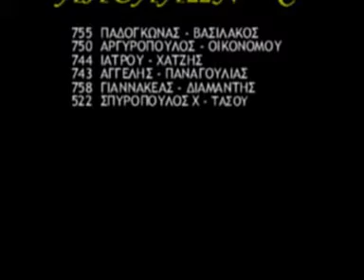F4 Parade - Παρέλαση.mpg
HAF F-4 339 Squadron. Flying over the Acropolis Athens, during the parade on national holiday. The music that accompanies it is the song Temple of the King.
The video is dedicated to all pilots and staff of the Hellenic Air Force, who died for the Fatherland and the duty.